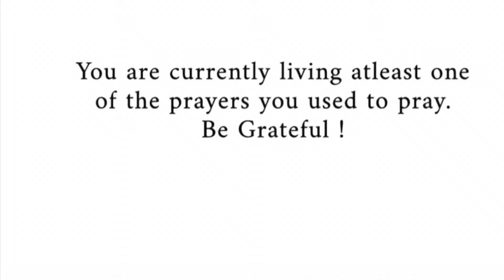Q&A: Questions young girls trying to get into marriage want to know || when is the right time???